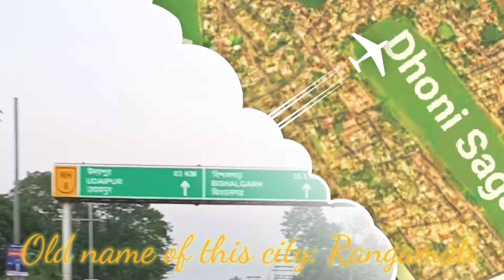Road Trip to Udaipur l Unseen Tripura, India / No copyright music / Back ground music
Udaipur formerly known as Rangamati is the third biggest city in the Indian state of Tripura. The city was the capital of the state during the reign of the Maharajas. This city is famous for the Tripura Sundari temple also known as Tripureswari temple which is one of the 51 Shakti pheets.